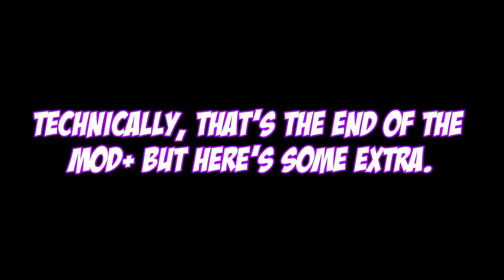The Sinister Seven | Modded Skyrim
Oh boy, this was more work that it looks like.  Seven assassins target the members of the Dragon Family and Friends. Lore links at the bottom.  Don't ask me why I decided to do this as 'story-esque' and not like my usual LP's.  It reminded me of AoV and AoS in that it was more of a blank slate, story-wise.  I felt like it fit.

Some notes about Skyrim being Skyrim:
- I needed a way to explain why nobody would be running in fear or attacking or disbelieving Miraak.  The Name Distributor Mod named a guard Miraak (which would be historical).  I imagine he woke up one morning and was unsure of where his name came from.  Which is why Ulfric 'knows Miraak,' it's one of his door guards.
- The mask thing was just the outfit system being funny and I HAD to include it - Destana's words were my words here.  And I decided I would pay that off at the end and remove his mask(s), because I also wanted to see what his appearance mod looked like (I installed it ages ago).
- The rhinos, I have no explanation for that.  I definitely have rhinos as an additional creature.  But where did they come from?  Why did they ignore us and go right for the boss?  I have no idea.
- Lucien's okay.  He was the one who told Destana about him and Kintyra's encounter and started the extra scene in motion.
- Paarthurnax flying around endlessly after the MQ is a bug with the vanilla game.  I'm sure there's a way to fix it, but I figured it would be funnier to explain around it than have a long drawn-out conversation with Dragon-Grandpa, for now.
- Tusselle's amazing speed is a combo between Acceleration (channel longer = faster running) and the Ordinator Perk that makes Novice spells cost nothing.  Made to be the replacement for Celerity, which was part of a mod I dumped from my load order long ago.

Mods
The Sinister Seven

Video Navigation
00:00 | Intro
Destana and Miraak
0:39 | Miraaks Aplenty
2:18 | Partysnax: No Thanks
2:56 | vs Temujin
Kintyra and Lucien
4:10 | Yet Another Hand
4:36 | vs Amitis
Roheisa and Tyranus
6:10 | vs Flidais
Fenrir, Galesse and Serana
9:13 | Another Adventuring Break
9:51 | vs Nandi
Runa, Helgerd, Bunhild and Torg
12:25 | Time to Leave
13:11 | vs Ladon
Jura, Fortuna and the Ebony Warrior
15:36 | Chance Meeting in Sentinel
17:04 | vs Brutus
Tusselle, Valiana and Oddvar
20:02 | vs Roiseadh
22:23 | Return to Cyrodiil (RAPIDLY)
Bonus Material
23:22 | Geneva Convention?  What's that?

Music Used
How Amusing, Creeping Dread and Oasis of the Sparkling Sands from Octopath Traveler
Old Iron King from Dark Souls 2
The Man With the MG from FF VIII
Booming Roar in the Reach and Beyond the Mirage from Monster Hunter Frontier G
Seliana Theme from Monster Hunter World
Formidible Foe from Elden Ring

The LOOOOOORE! (In order of appearance)

Note for me:
1-13 First Seed (March) 4E 220